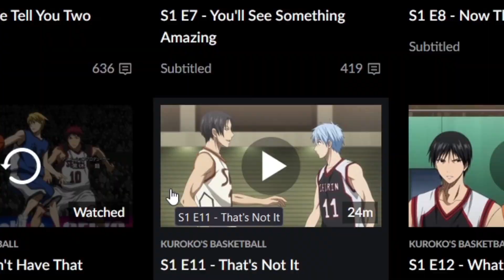HE PULLED UP FROM FULL COURT! "Kuroko No Basket"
Kuroko No Basket Reaction
Kuroko No basket Episode 11 Reaction
Kuroko no Basket Episode 12 Reaction
Midorima full court shot

00:00 - INTRO
00:30 - COMMENTARY
14:33 - REVIEW
16:12 - OUTRO